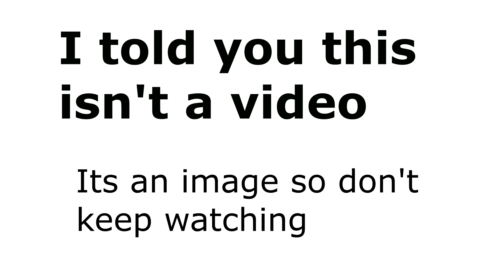This video is not a video.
This video is not a video so don't watch it.

VVVV OTHER VIDEOS VVVV

Every year more than 5 Robloxians are called expletives such as "No*b" Together WE can Stop This!

So I Told My Stream To Arrest Me For Vault Safes! BAD IDEA! Roblox Jailbreak Challenge!